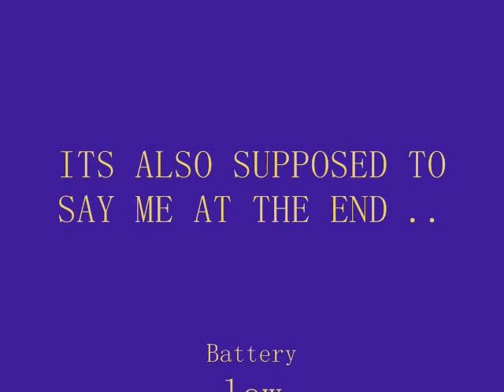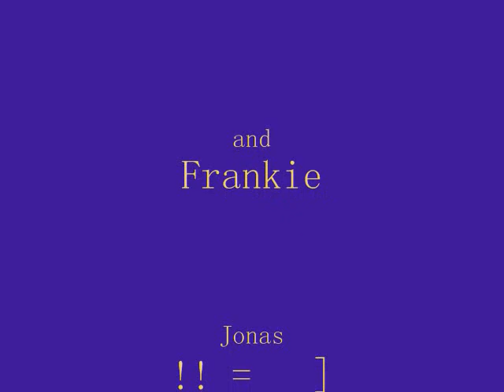Insper (ation) written About the Jonas Brothers